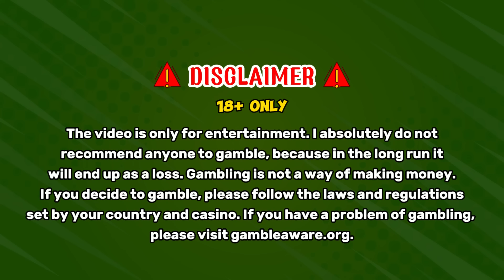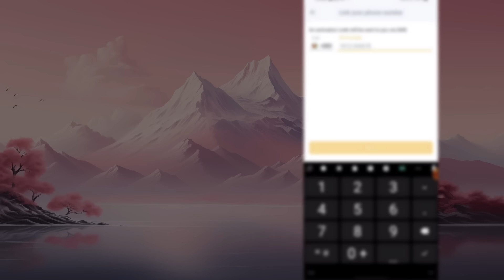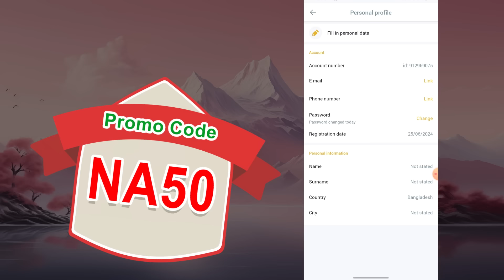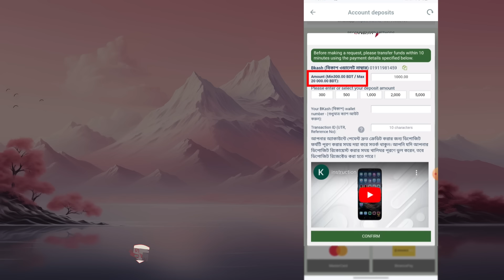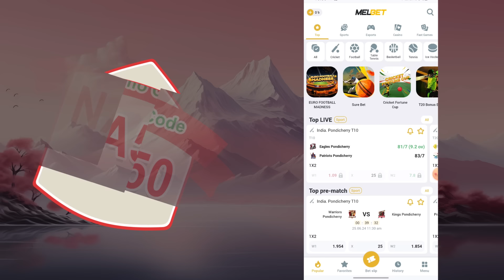Melbet promo code | মেলবেট কিভাবে খুলবো | Melbet account kivabe khulbo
Promo Code :  HB99

Tag keyword-
Melbet,
melbet registration
melbet bkash
melbet online
melbet live
melbet oi
Sport
bettin website
PI Ron
bettin website
bettin website
baji khelar site
100% trusted site veting site
instant payment bet